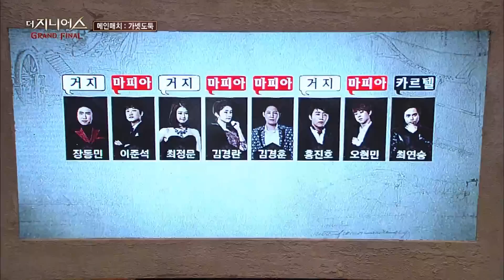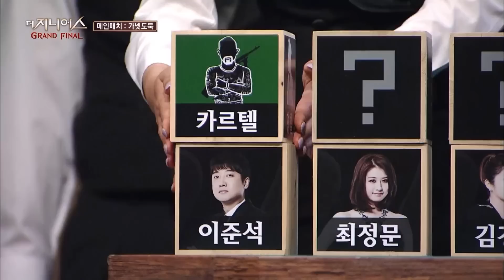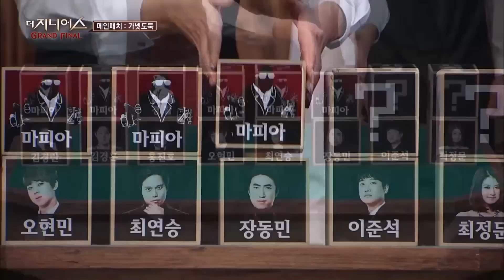괜히 갓동민이 아니지 닉값 제대로 하는 소름돋는 플레이 가넷 도둑 2탄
더 많은꿀잼 영상은?